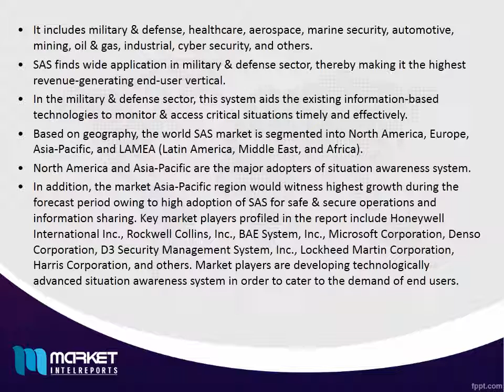World Situation Awareness System (SAS) Market to grow at a CAGR of 8.2% by 2022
Situation awareness system (SAS) is security system that helps in collecting, visualizing, analyzing, and storing information related to the surrounding and remote environment to facilitate surveillance as well as security. This system also helps in threat identification, assessment, strategy planning, risk analysis, course-of-action development, and finding maximum application in the military & aerospace industries. The world SAS market was valued at $19 billion in 2015 and is expected to grow at a CAGR of 8.2% during the forecast period (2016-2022).